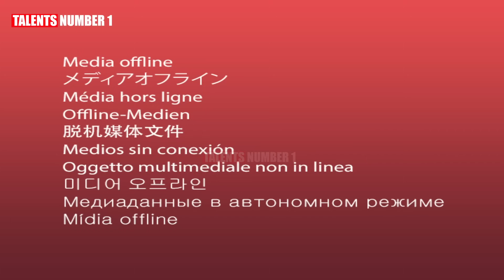Top Ten BEST MAGICIANS SURPRISES everyone with UNBELIEVABLE magic at Britain's Got Talent 2024